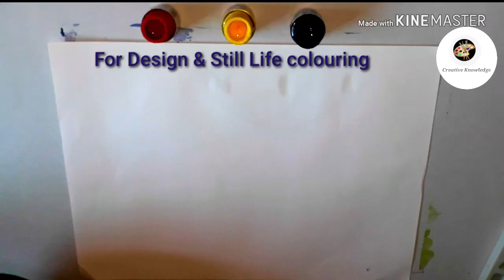Colour sheds light & dark for art work. drawing colouring.creative mixing elementary & Intermegiate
Colour sheds light & dark for Ele.&.Inter. grade  exam. Helps to student & art lovers.

खालील लिंक वर टच करून आपण रंगमिश्रण व रंगज्ञानावरील चाचणी सोडू या.

रंग मिश्रण व रंगचक्र
 यावर आधारित व्हिडिओ दिला आहे तो पाहून आपण रंगज्ञान व रंगमिश्रानाची माहिती घेऊ आणि नंतर खाली विचारलेल्या प्रश्नांची उत्तरे द्यावीत प्रत्येकाने ही टेस्ट सोडवावी जेणेकरून आपल्याला रंगाचे ज्ञान होईल. ही टेस्ट फक्त मुलांनीच सोडवावी असे नाही तर प्रत्यकाने स्व:ताहाचे रंगाविषयी असलेले ज्ञान वाढवावे व नवीन माहिती मिळवा.